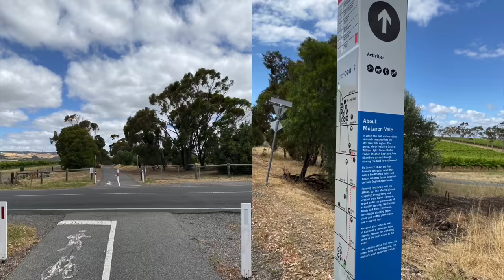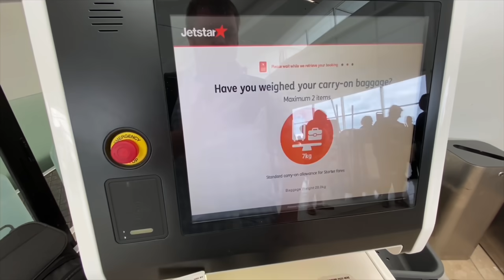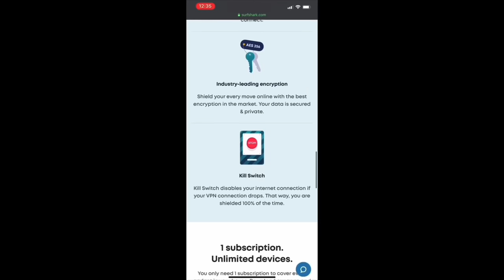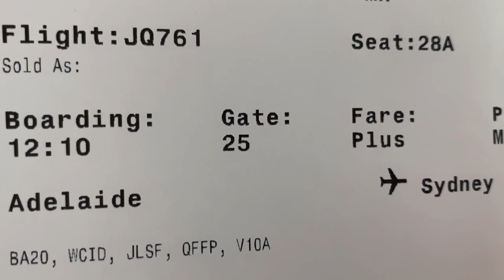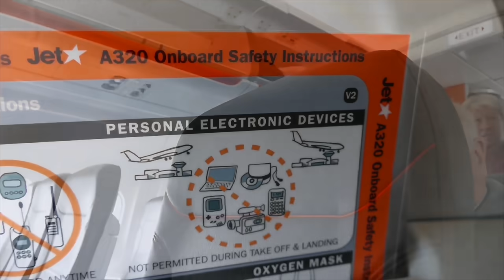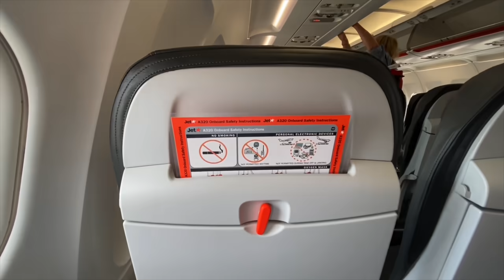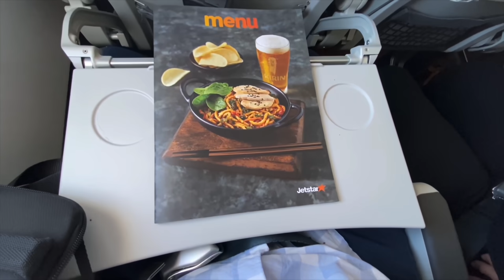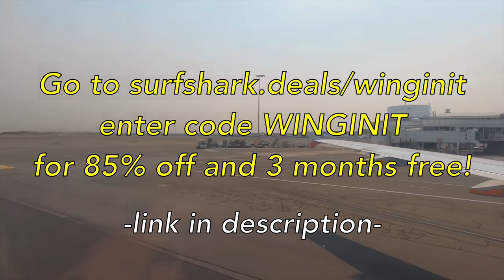BUDGET AIRLINE, Budget expectations? JetStar A320 Review - Adelaide to Sydney!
**This video is from December 2019 before the lockdown**

Join me in this video as we check out JetStar, Qantas' low cost subsidiary, on a flight from Adelaide to Sydney, featuring a cameo from a very special guest!

Date of Travel: 3 DEC 2019
Airline: Jetstar
Livery: Standard Jetstar
Route: ADL-SYD
Aircraft: Airbus A320
Flight Number: JQ 761
Miles: 724
Airborne time: 1h40m